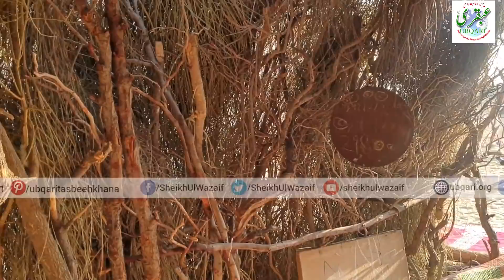Sunnat Ko Sunnat Rakhain! Dawate Walima Ko Karobar Na Banain!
آئیں !شیخ الوظائف کےہمراہ صحرا چلیں
شیخ الوظائف کا صحرائی سفر 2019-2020

30 دسمبر 2019

شیخ الوظائف کی درمندانہ پکار!
سنت کو سنت رکھیں! ولیمے کو بیوپار نہ بنائیں!
نیوندرا کی ہوش رباتباہی! سوچ لیجئے!